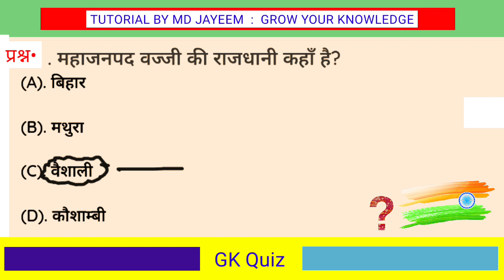महाजनपद वज्जी की राजधानी कहां थी ? || mahajanpad vajji ki rajdhani kahan thi